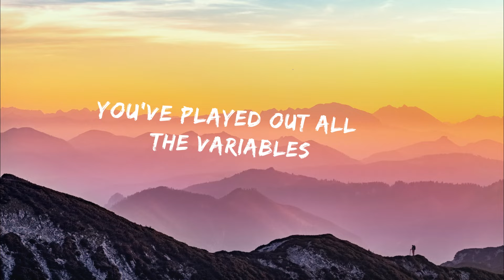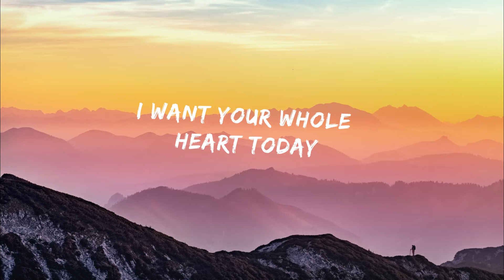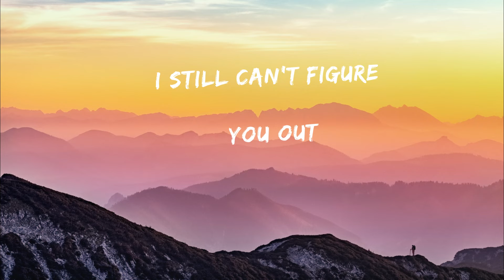French Playerz, Donati - Today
Donati of Coveri & Donati "Trust me now" & Desaparecidos "Fiesta Loca"among others, teams up with French DJ's/producers French Playerz. Great Deep House track